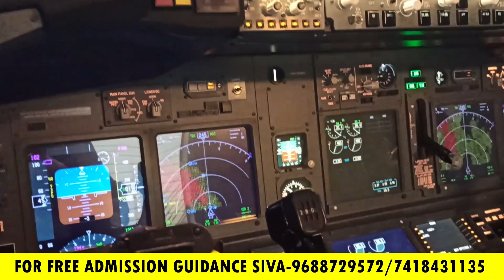BE/BTECH Aerospace engineering course full details in tamil